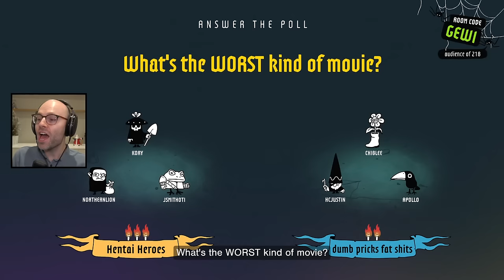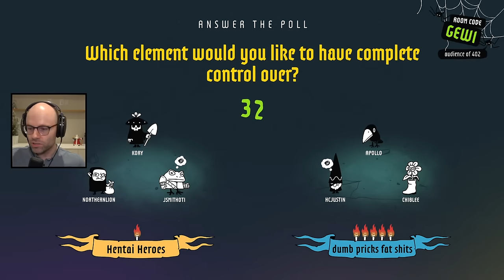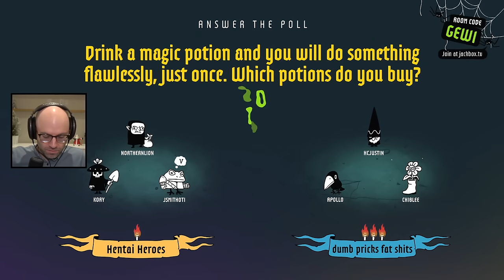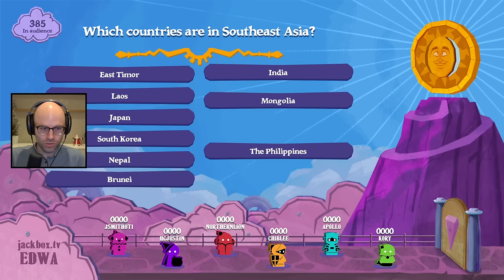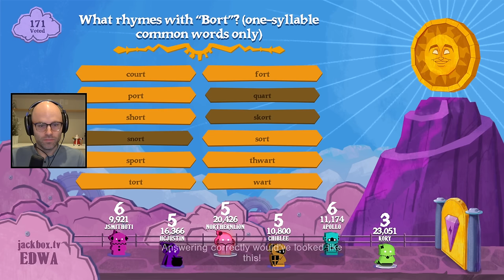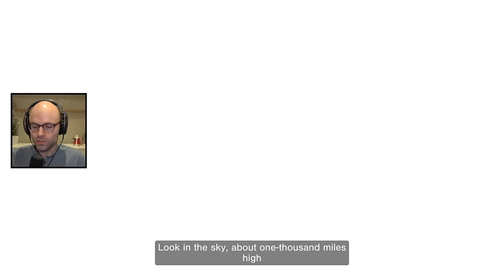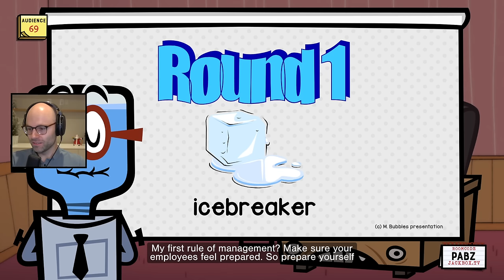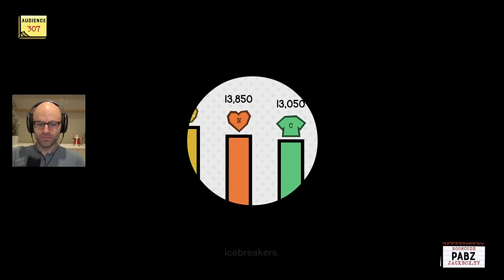A rare Josh Jackbox (Jackbox)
This video came from my stream on December 14th, 2023. Catch me live from 9AM-2PM PT every weekday